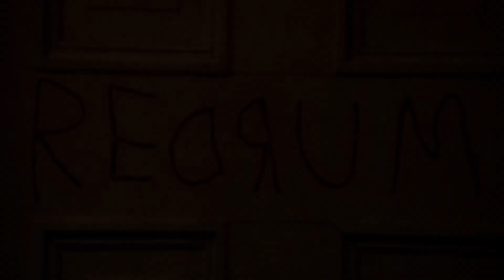NOT - The Shining - Hallways